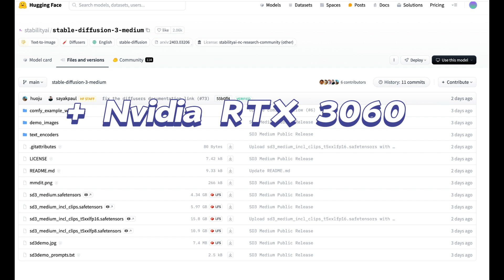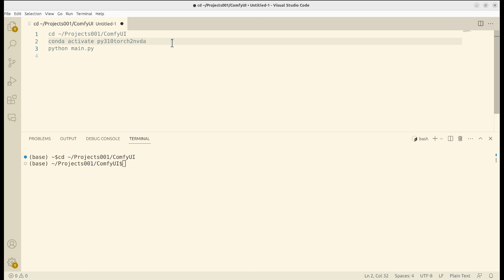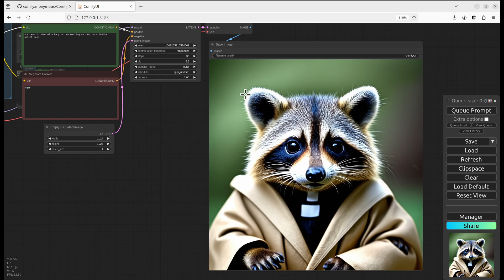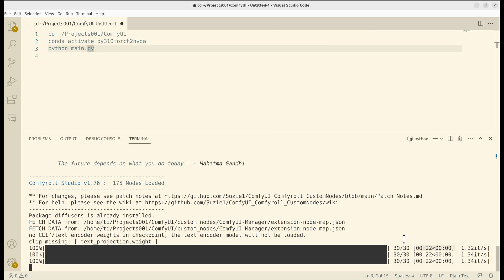$300 RTX 3060 vs $2000 Macbook M3 Pro on Stable diffusion 3 (SD3)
Which one is faster? Nvidia 'low end' GPU 3060 vs Macbooks (M processors). stablediffusion applesilicon nvidia #3060

AMD GPU
5600G (same iGPU, better CPU)
5700G (better iGPU, and better CPU)
ssd drive
DDR4 drive
AM4 motherboard
PSU (power supply unit)
PC Case
if you are interested in discrete GPU

where you developed free chatgpt bot and stable diffusion bot!